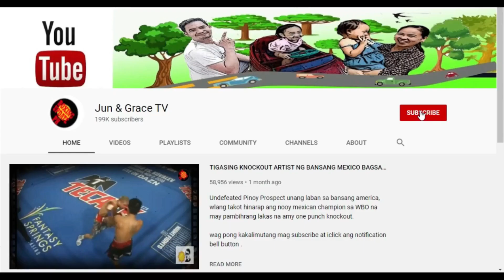Eumir Marcial vs Arman Darchinyan Tokyo Olympics | Pinalipad ang Mouth Guard Dilikado si Marcial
Music & Arrangement : Marjan Gjorgjievski
Mix & Mastering : Marjan Gjorgjievski
Marketing: S.Teov